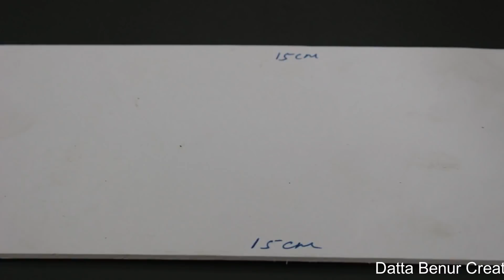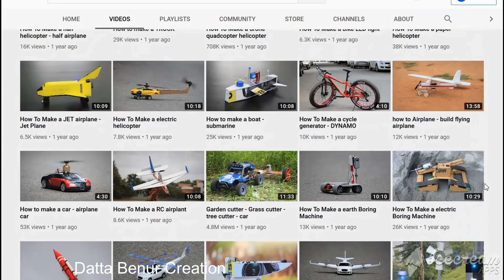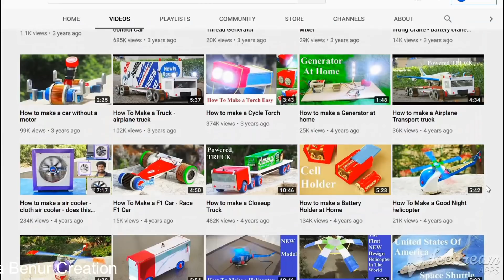How to make a Powerful Electric Toy Car at Home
Learn - How to Make a Powerful Electric Toy Car at Home - Easy Ways

12V DC GEAR MOTOR 30 RPM
12V DC GEAR MOTOR 60 RPM
100 RPM
1000 RPM
12 Volt LED Light =

Sunboard Sheet
2mm Thickness =
5 mm Thickness =

Battry
9V Rechargeable Battery 300 Mah Ni-Mh =
12 Volt Battery Charger =
Electric Soldering Iron =
9v battery connectors 10 pcs =